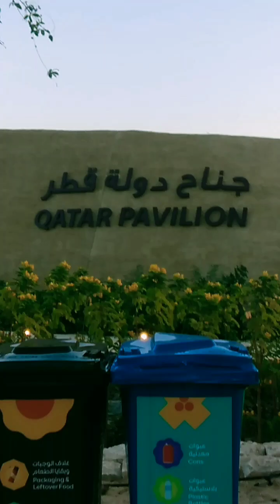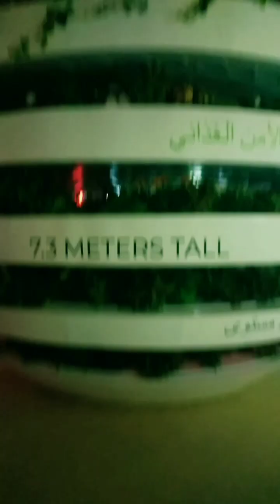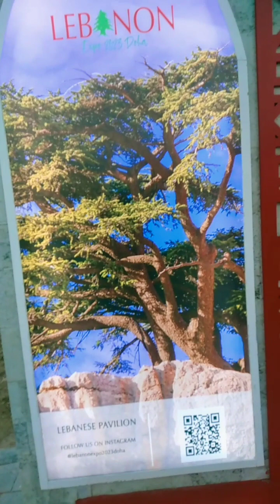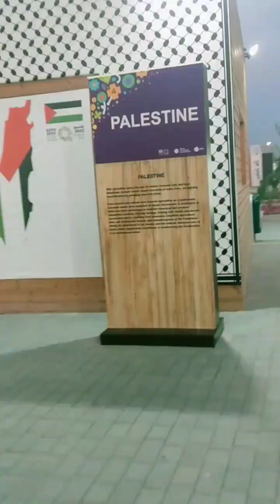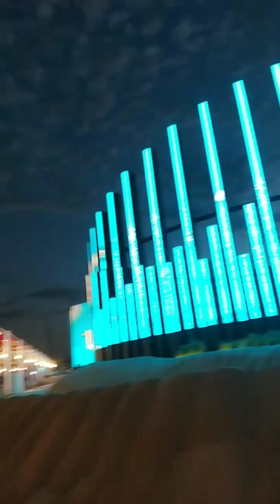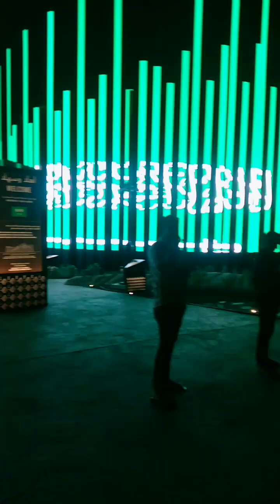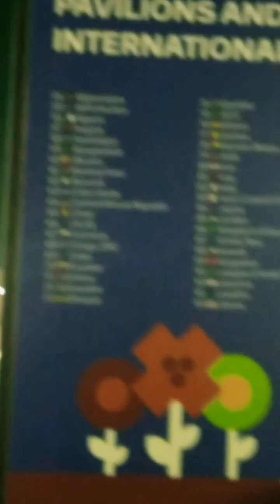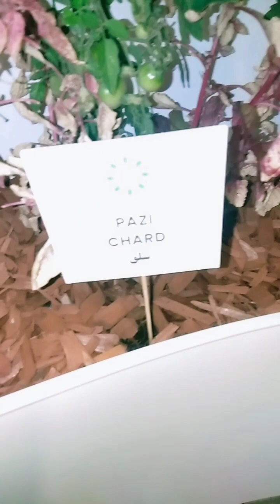EXPO 2023DOHA INTERNATIONAL HORTICULTURE EXIBITION#EXPO2023